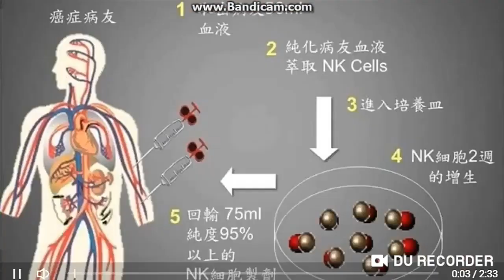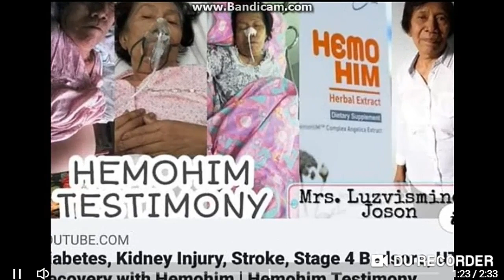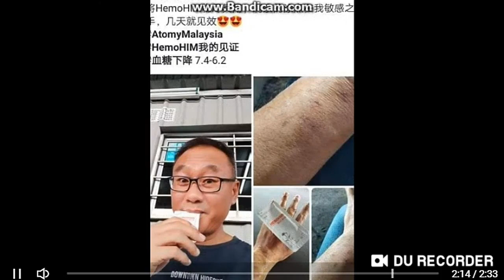Hemohim Results Benifits Advantage To Human Body in Immune System NK Cell Activation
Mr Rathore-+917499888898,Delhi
Atomy
Team Warrior Founder
Global Leader

Call/Whatsap
Mr Rathore
Atomy India Founder Member
International Leader